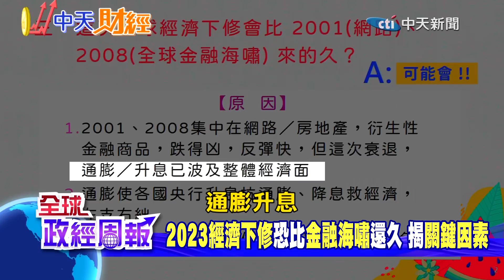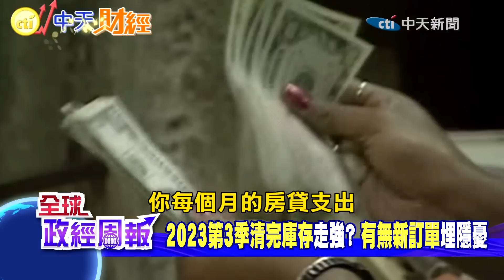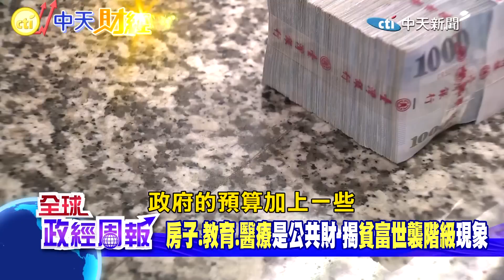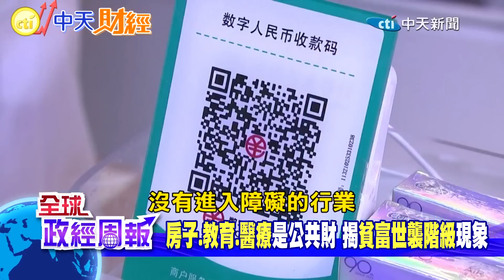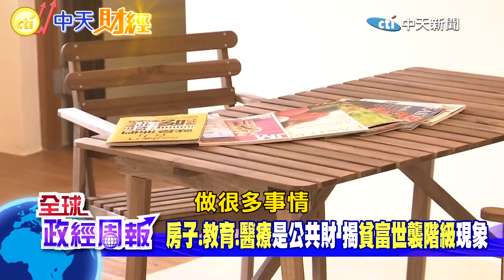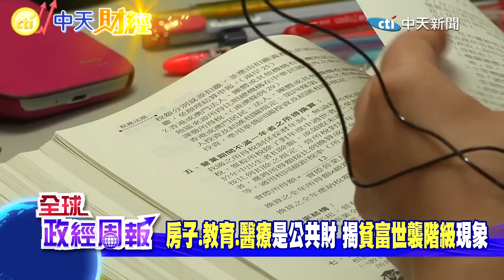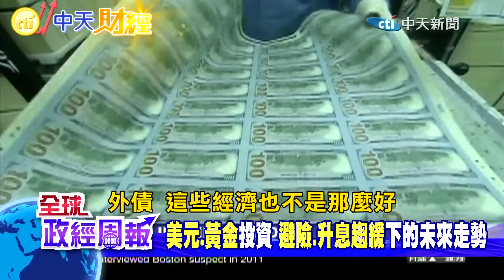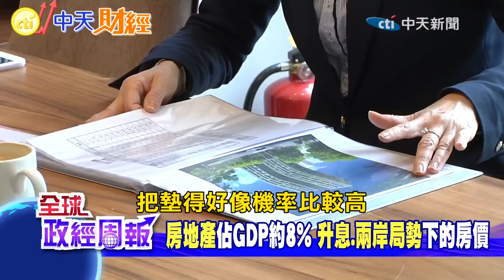【全球政經周報】美元.黃金投資!避險.升息趨緩後的走勢 房地產佔8%經濟成長!美中對抗.兩岸情勢下的房價 2023下修恐比2008金融海嘯拖更久 年輕世代內卷躺平現象20221126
★美元指數近期跌多、黃金終於能回穩嗎?美國聯準會最新會議紀要公布，透露放緩升息腳步訊息?!縱然12月升息2碼，美元也難再跳升?!
★官方最新公布個人房地合一稅收統計，已連5個月走跌，創近8個月以來新低，反應市場交易降溫，其中台南與高雄市月減幅達2成!房地產佔台灣經濟成長率當中約8%，美中對抗、兩岸情勢下的房價會?
★2023年經濟下修，恐怕會比2001年網路泡沫、2008金融海嘯還要拖得更久，解密背後原因!各國衝擊效應大，台灣數據已明顯出現警訊!
★有產業大老看好2023年第2、3季清完庫存，但再來就會走強嗎?問題已不在庫存有多少，而是看不到新訂單的隱憂!
★你是已經退休、或者即將退休的壯世代嗎?背後隱藏上兆商機，拒當下流老人有撇步!
★內卷、躺平不只有台灣，日本、中國大陸、韓國、美國也都有，解析年輕世代的困境!
***這次副院長有回答2位觀眾的問題唷!!有想要了解或分析的，也可以在影片下方留言囉!***
1、Good show and very informative. Question to the host and prof Wang. Can the show explain why u s dollar is much higher against other major currencies. Thanks(能否解釋為什麼美元兌其他主要貨幣要高得多？)
2、能分析一下台灣地產房市的現況與趨勢嗎？

重要智庫--中華經濟研究院副院長 王健全教授為您深度分析!
教授被稱為庶民經濟研究學者，專長產業經濟、產業科技政策、經濟發展，是國內少數具學術及實務經濟專業的經濟學者唷!

***中天快點購平台購物，輸入 【中天財經頻道】優惠代碼【cti222】，每筆訂單可優惠50元唷！***